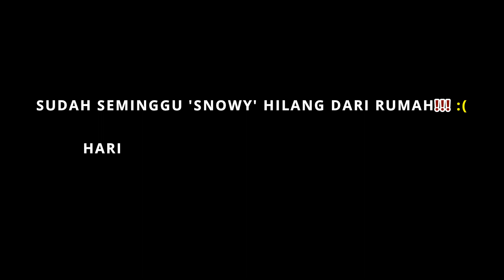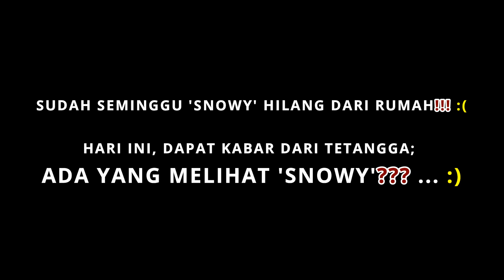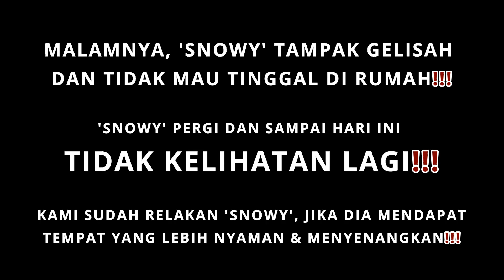BIAR SNOWY MEMILIH, BIAR SNOWY BAHAGIA !!!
Kami bukan tidak sayang Snowy, kami sudah bawa Snowy pulang; tapi Snowy 'pergi/ hilang' lagi. Kami iklaskan saja, kalau Snowy bisa lebih nyaman dan bahagia di tempat barunya.